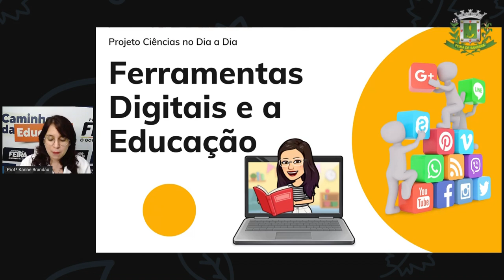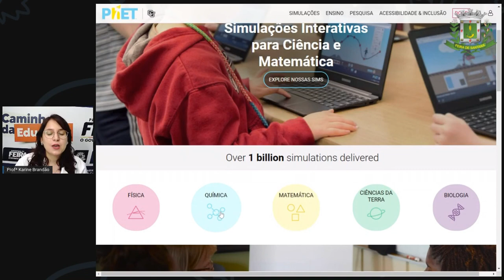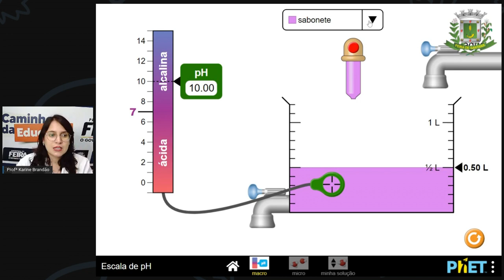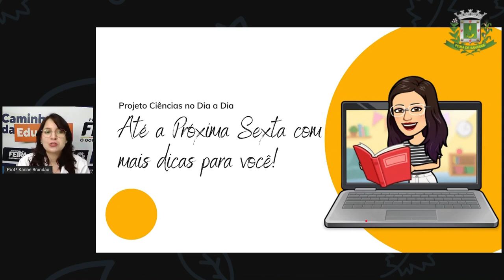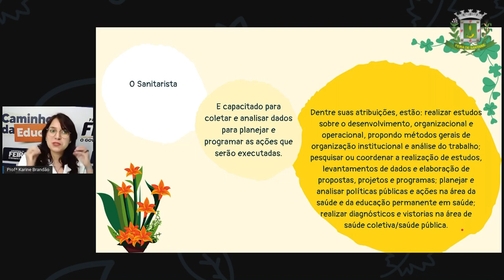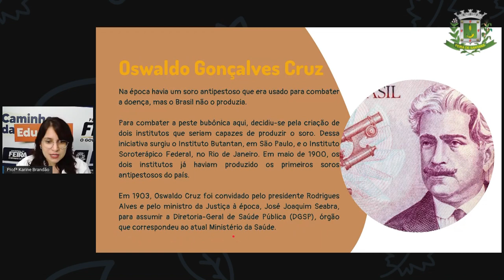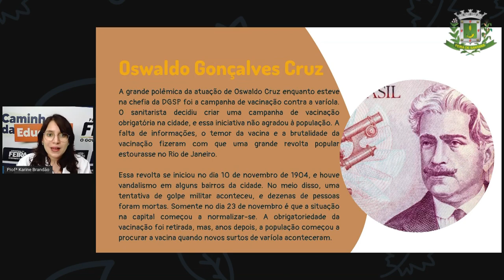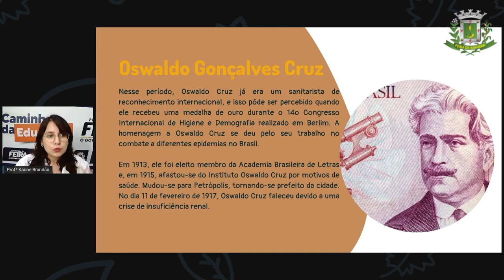2º SEG AULA 08 CIÊN Ciências no dia a dia Prof ª Laíse